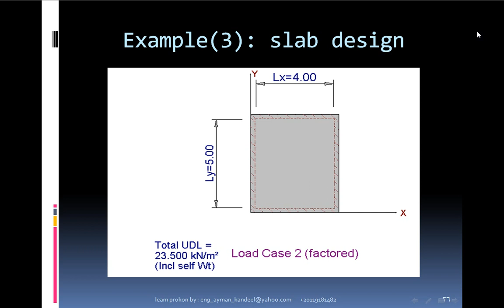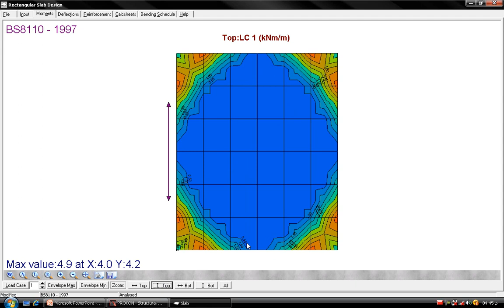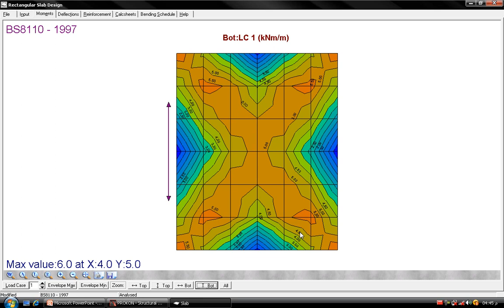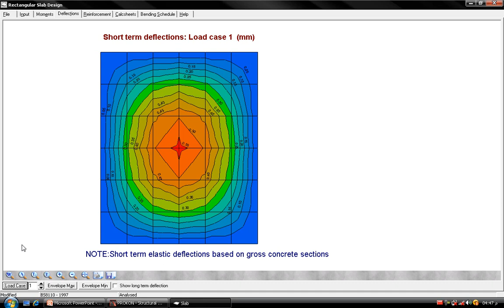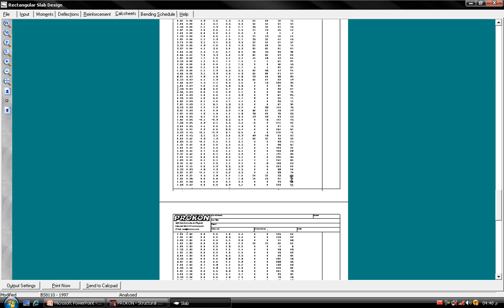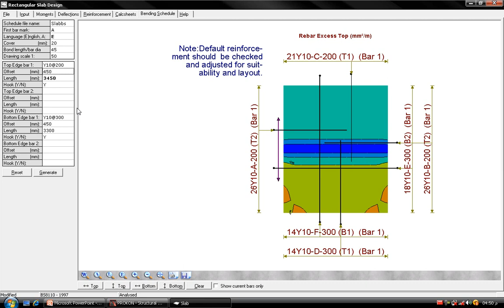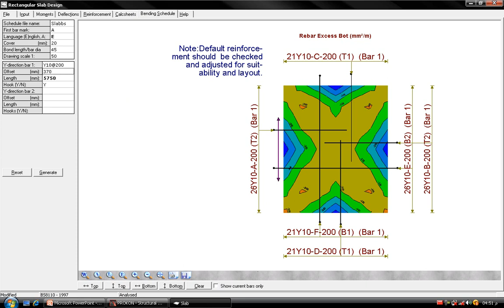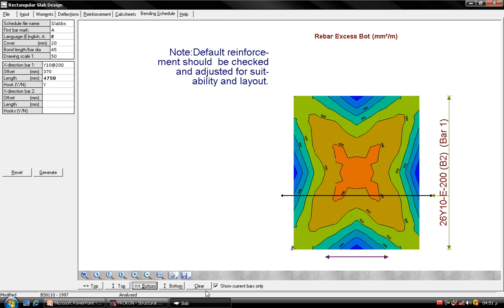3 slab design